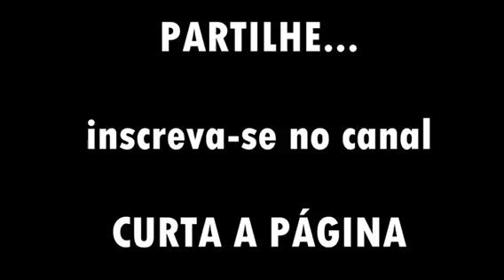Casamento do Rapper Francis MC Cabinda